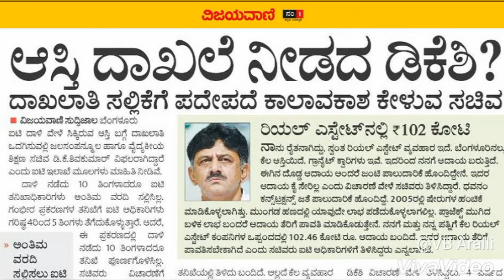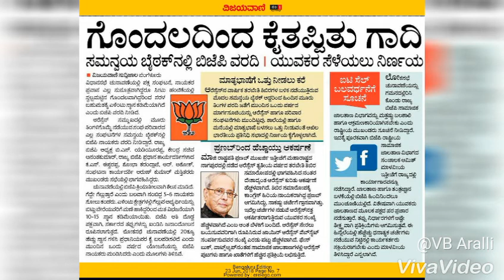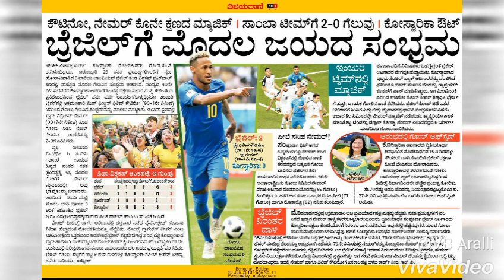today's VB NEWS headlines